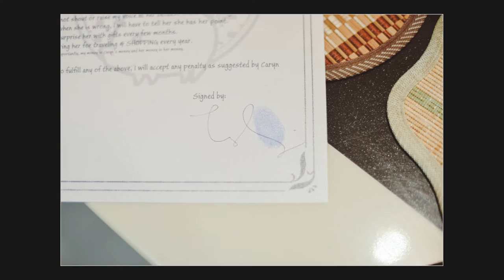YongHong & Caryn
Immortalizing the wedding of Yong Hong & Caryn one frame at a time.